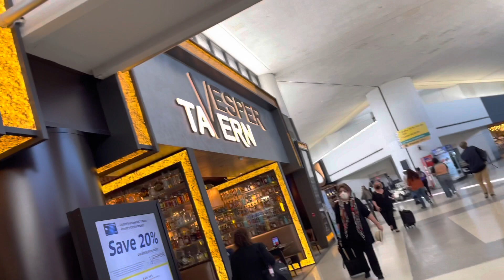Landing at New Jersey airport, one of the busiest ever ‼️newjersey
This is the first mosque made by Prophet Muhammad (sm) here.